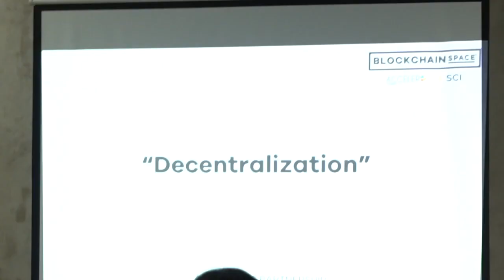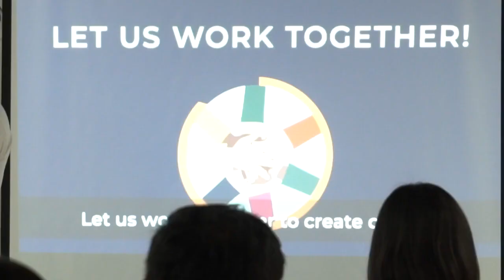BlockchainSpace Introduction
We are launching our Youtube Channel! So hi BLCK Squad!
Every Tuesday and Friday we introduce members of the blockchain community to the world via our YouTube Channel. We hope you look forward to our upcoming videos and follow us as we continue to bring out fresh content!

If you're interested to learn more about blockchain and meet the people in the industry drop us comments below or drop us a line at

*Follow us to stay updated on what we're doing next!*

BlockchainSpace is the first Blockchain Dedicated Education Hub in the Philippines, launched in May 2018. Since then we have hosted over 65 events, 3 hackathons and numerous industry seminars. We help international blockchain companies connect with the Philippines and we showcase our own local Filipino talent.

Reach out if you want to get yourself or your company featured!